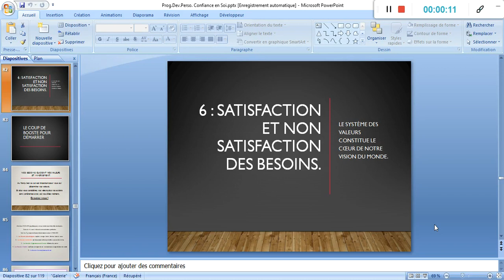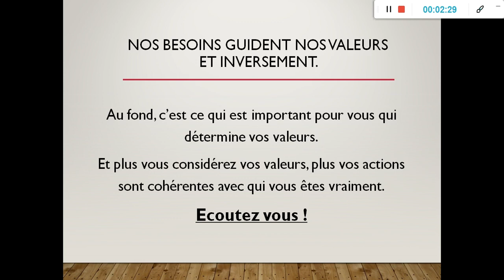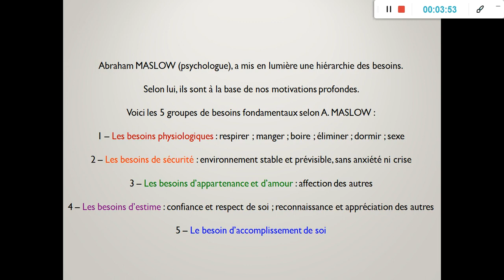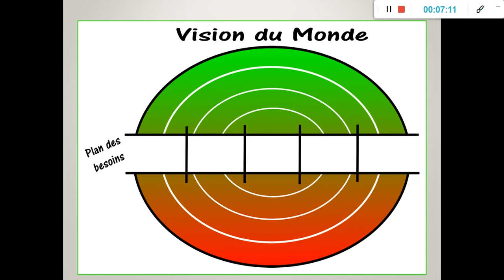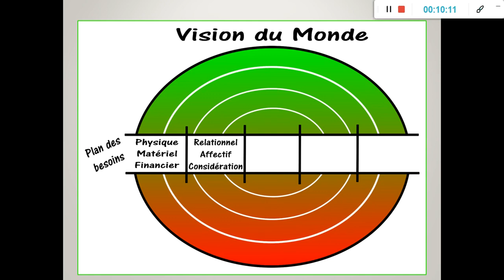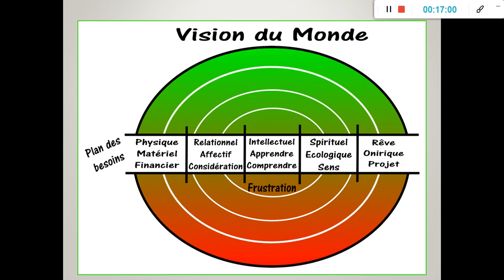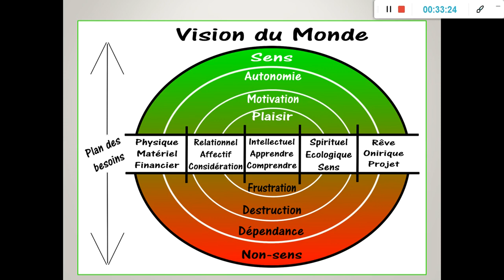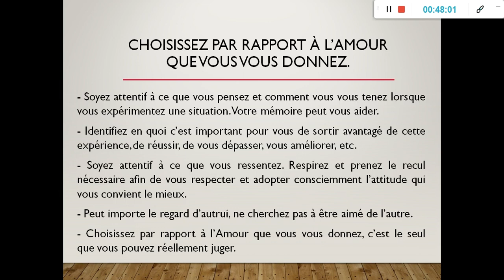Ch6• Satisfaction et non satisfaction des besoins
Vous êtes toujours là et c'est GENIAL !!!

J'espère de tout cœur que votre implication est au Top et que vous cultivez votre bien-être intérieur en vous focalisant sur tout ce qui vous tire vers le haut !

J'espère également que vous êtes à jour dans vos exercices, car comme je vous l'ai déjà expliqué et peut-être l'avez-vous constaté, il y a une suite logique qui structure ce programme et il important de respecter chaque étape.

Qu'est-ce qui est important pour Vous ? Et pourquoi est-ce si important ?

Fred.